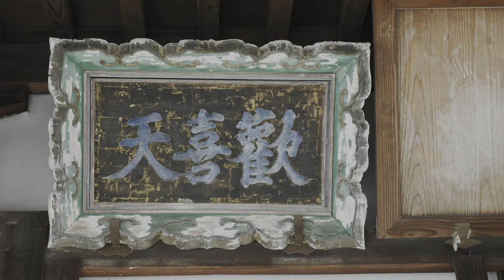[4K HDR]リマスター版【法起寺】コスモスと日本最古の三重塔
★１１月２４日公開動画のリマスター版です

字幕をONにして、詳細説明をご覧ください。
ブログでは、さらに詳しく紹介しています。

今回ご紹介するのは、奈良県生駒郡斑鳩の法起寺（ほうきじ）です。
秋には周りの田畑にコスモスが咲き、人気の観光スポットです。

斑鳩の地名からわかるように、法隆寺の近くにあります。
なお、１９９３年に法隆寺とともに、世界文化遺産「法隆寺地域の仏教建築物」に登録されました。

この寺は、６０６年に聖徳太子が建てた岡本宮を、長子の山背大兄王がお寺に改めたものです。
三重塔は７０６年の建立で、現存する三重塔では最古の建築です。
また、法隆寺、四天王寺、中宮寺などと共に、太子御建立七ヵ寺の一つです。

‹基本情報›
山号　：岡本山
寺名　：法起寺（ほうきじ、ほっきじ）
創建　：６３８年
開基　：山背大兄王（やましろのおおえのおう）
本尊　：十一面観音
宗派　：聖徳宗
場所　：奈良県生駒郡斑鳩

‹アクセス›
JR大和小泉駅から、徒歩で３０分くらい。
バス停が目の前にあります。
駐車場は、近くの法輪寺前にある三井観光自動車駐車場（無料）が便利です。

【参拝日：2022//10/29日】
御朱印、パワースポット 、参拝方法ガイド

★iPhoneの字膜を見やすくする設定方法を紹介します。
・アイコンの並んだ画面から、歯車マークの『設定アイコン』をクリックします
・『アクセシビリティ』をクリックします
・『標準字膜とバリアフリー字幕』をクリックします
・『スタイル』をクリックします
・『大きな文字』をクリックします

・カメラ：OM-1（OMデジタルソリューションズ）
・メインレンズ：
　LEICA DG SUMMILUX 9mm/F1.7 ASPH　※ジンバル動画
　M.ZUIKO DIGITAL ED 12-100mm F4.0 IS PRO　※三脚動画、静止画
・ジンバル：CRANE M3（ZHIYUN）
　※Ulanzi F38クイックリリースプレートを換装
・三脚
　メイン：Ulanzi MT21（約500g※雲台込み、最大高137cm）
　補助　：Leofoto LS-254C+LH-30+DC-252C
‹メモ›
・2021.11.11のチャンネル開始から１周年記念作品
・ようやくOM-1にも慣れ、それなりに満足のいく作品になったかな？
　１年間の進歩は大きい。投資額も大きいが。。。